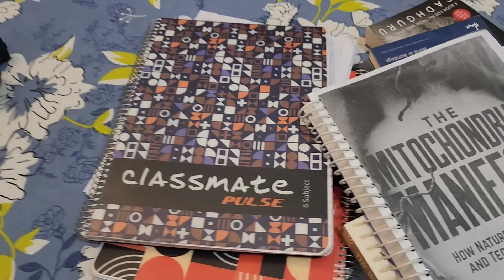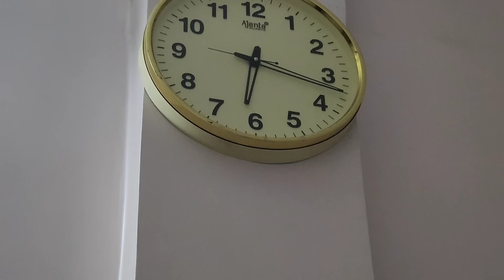Early Morning 3.30 Am to 6.30 Pm routine (Day - 12) - सुबह से शाम तक का मेरा Routine - Anupama jha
This video is about my early morning routine

Rama green kurta link ( buy one size bigger as it shrinks after wash)

Link for plazzo

Black plazzo

Amazon double bedsheet

Agaro Royal electric spin scrubber

Agaro Icon bagless vaccum cleaner

Agaro water dispenser pump

Agaro non stick granite kadai

Agaro nonstick granite Tawa

Agaro nonstick granite Tawa big

Agaro nonstick granite fry pan

Agaro Granite nonstick grill pan

Agaro nonstick granite big fry pan

Agaro nonstick granite sauce pan

Agaro nonstick granite handi
Agaro jars set of 3

Agaro casserole

Agaro spice jars set of 4

Agaro glass jug for green tea

Agaro cube jars

Agaro glass jars 600ml

Agaro glass jars 350ml

Agaro glass tumbler 340ml

Agaro glass tumbler 255 ml

Agaro glass lunch box set of 3 400+400+400 ml

Agaro glass jug

Agaro grand vacuum cleaner

Agaro Royal Grinder

Agaro grand mixer grinder

Agaro mixer grinder

Agaro blood glucose monitor

Agaro lancet and strips

Disano Extra light olive oil 2ltrs

Disano Extra light olive oil 5 ltr

Link for Disano fusili pasta

Link for Disano penne pasta

Link for Disano elbow pasta

Agaro foot spa and massager

Agaro Callus remover

Disano cold pressed coconut oil

Link for Agaro electric spin mop

Link for Agaro soup Maker

Daily planner diary

Agaro frying pan non stick

Mixing bowl

Chopper
This video is about my daily routine

American Micronic Air fryer

Aristocrat Trolley bags small

Safari trolley bag medium

Link for wooden tray

Cloth pins

vegetable chopper

Cloth organizer

Cloth organizer black and white

Cloth cover single

Wakefit mattress protector

Wakefit latex mattress 72 x 36 x 8

Gala mop with bucket

Iron table

Back support for chair sofa etc

Back support for bed

Spine support cushion

ceramic jars

colorful planter

small size planter

mamaearth Aqua gel cream

mamaearth waterproof Kajal

chopping board